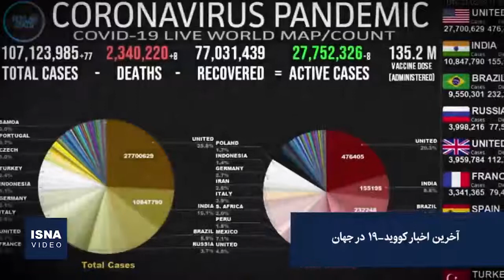از آغاز محاکمه ترامپ در سِنا تا ادامه بررسی اتهامات نتانیاهو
در این شماره از بستۀ اخبار بین‌الملل ایسنا، خبرهایی از ادامۀ تظاهرات در میانمار علیه کودتای این نظامی در این کشور، آغاز استیضاح دونالد ترامپ رئیس‌جمهور سابق آمریکا در مجلس سنا، ادامه بررسی اتهامات بنیامین نتانیاهو در سرزمین‌های اشغالی و چند خبر دیگر را مرور می‌کنیم.